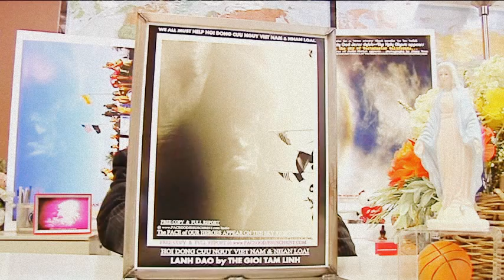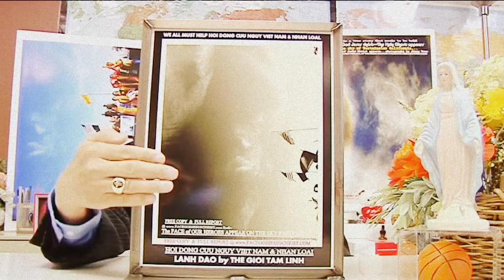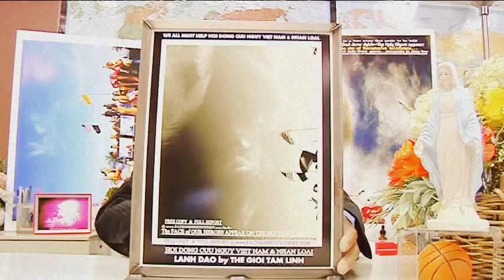SẤM LỆNH CỨU VIỆT NAM